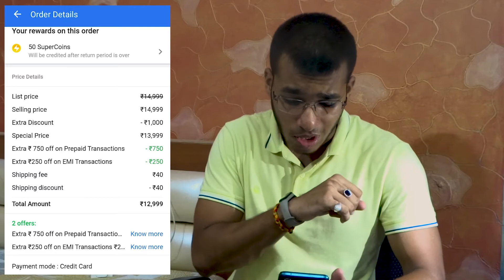buy realme 5 pro at 12999 | flash sale pro tips | realme 3 pro vs 5 pro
in this particular video I am going to tell you and share my experience about Flipkart flash sale and how can you buy realme 5 pro in 12999. please include that the offer which I am telling in this video is for limited time so I am not responsible at all if you are not getting this offer... also I am comparing realme 3 pro with realme 5 pro .. this video's not at all sponsored by realme. it's my personal opinion that I am reviewing it.

If you know someone interested in this Video please share it with them.